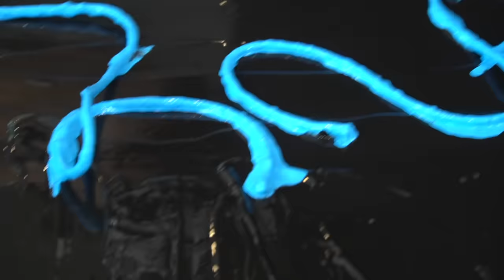Let's Paint With String